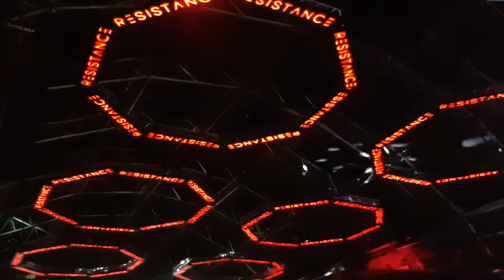ID @ Dubfire - Ultra Music Festival Mexico 2017